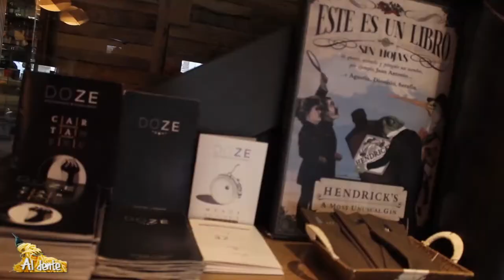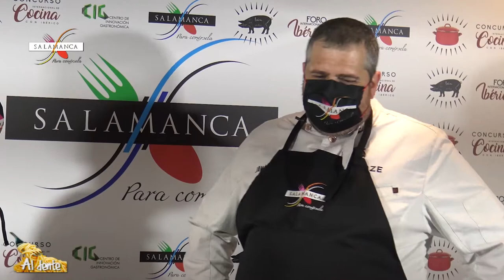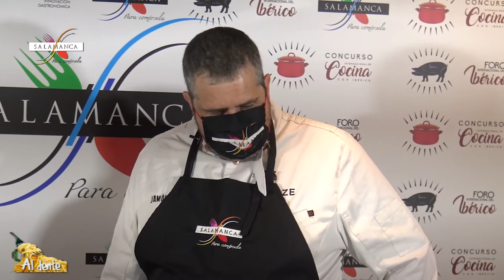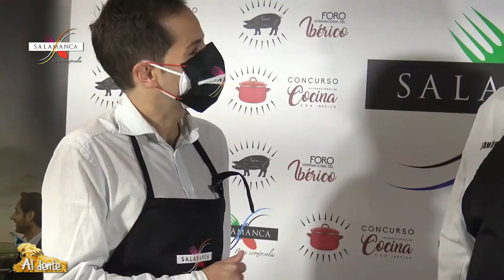Salamanca para comersela Lentejas Jesús López DOZE 7minutos